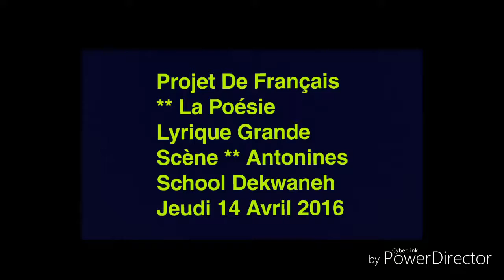Projet De Français ** La Poésie Lyrique GrandeScène ** Antonines School Dekwaneh Jeudi 14 Avril 2016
Projet De Français ** La Poésie Lyrique Grande Scène ** Antonines School Dekwaneh Jeudi 14 Avril 2016